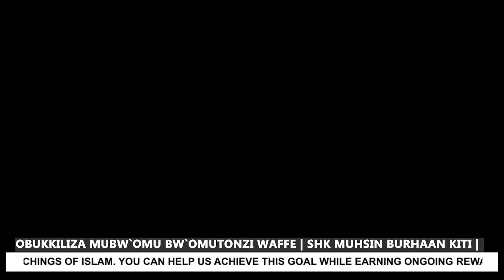OBUKKILIZA MUBWOMU BWOMUTONZI WAFFE DARSU NABWERU SHK MUHSIN BURHAAN KITI